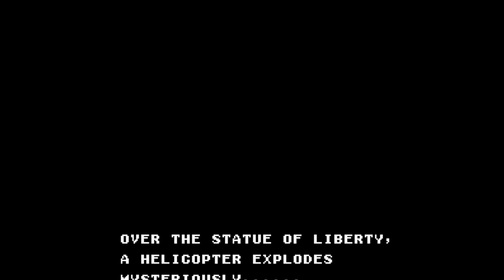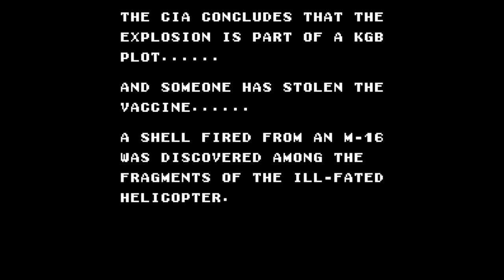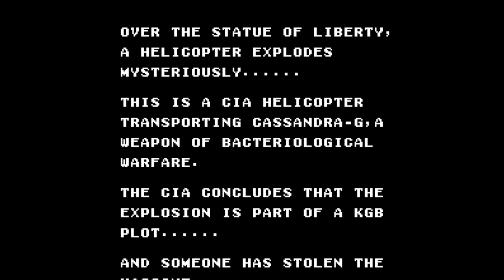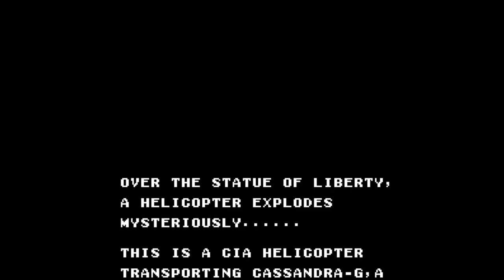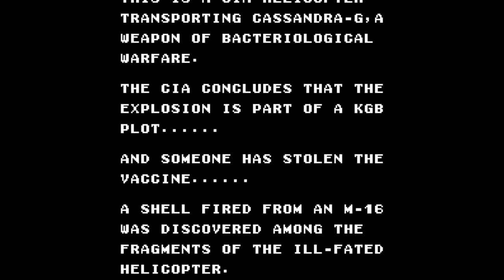Golgo 13 - Top Secret Episode - Nintendo Entertainment System - Intro & Title Screen